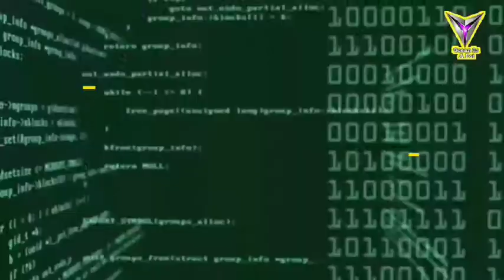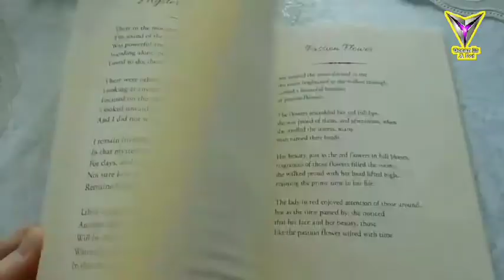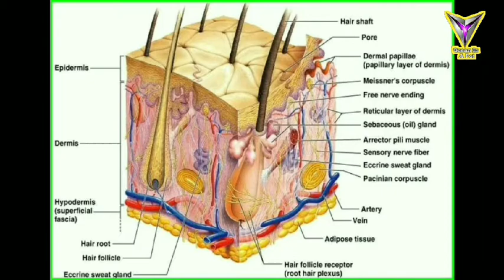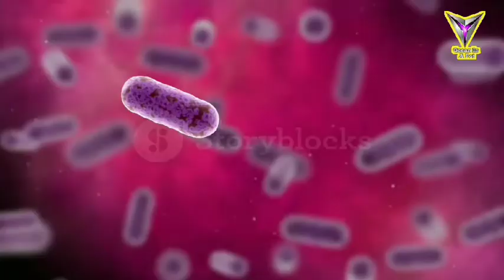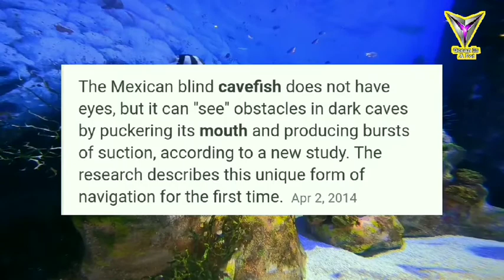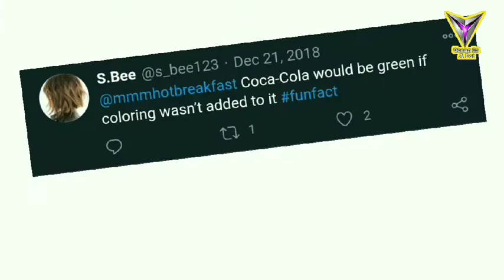क्या Chocolate ज़हर है ? | Intresting Unknown Facts In Hindi | बिल्कुल अनजाने और अनसुने तथ्य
क्या Chocolate ज़हर है ? | Intresting Unknown Facts In Hindi | बिल्कुल अनजाने और अनसुने तथ्य | Factopedia Episode 1 |

!! Hello Everyone !!

Bilkul Hi Anjane Ansune Aur Dil Dehela Dene Wale Facts Se Bharpoor, Ek Nayi Video Hazir Hai. Video Achhi Lagi To Like Kijiye Aur Apne Friends Ke Sath Share Bhi Kijiye. Konsa Fact Sabse Achha Laga Comments Me Zaroor Bataiye. Ye Channel Abhi Naya Naya Hai To Ise Aap Sab Ke Support Ki Zaroorat Hai.